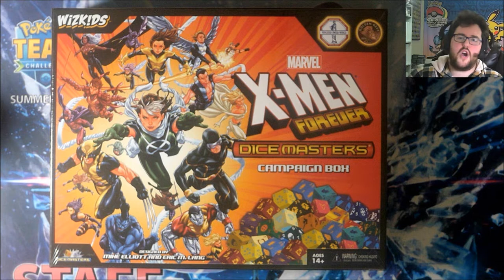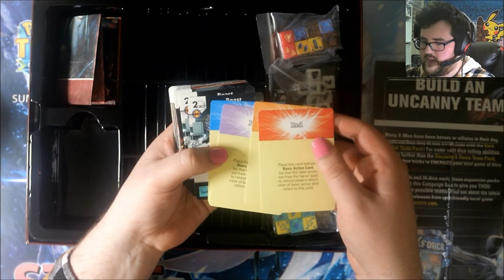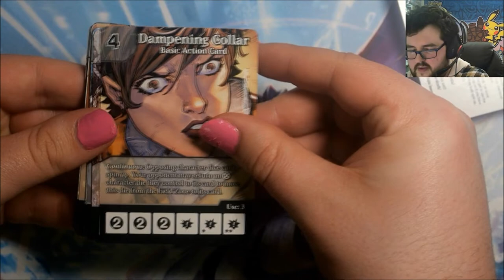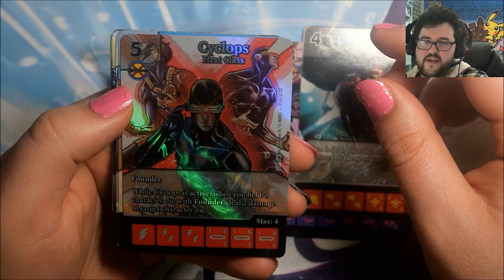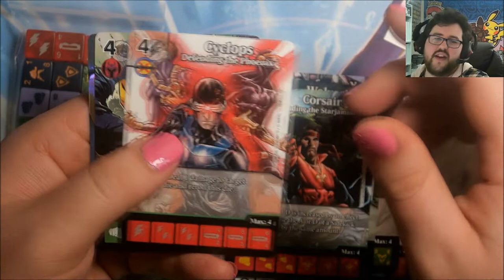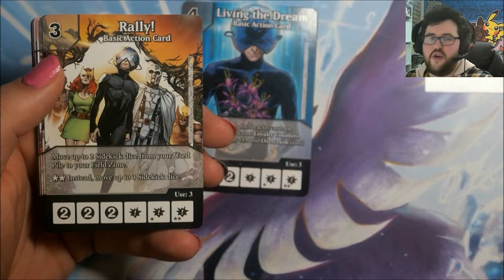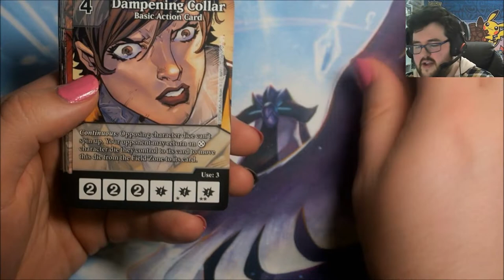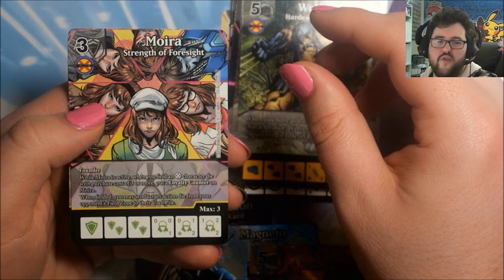Dicemasters Dark Phoenix Draft Box & X-Men Forever Campaign Box!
Thanks to the lovely folks at WizKids for providing me with some Dicemasters to take a look at on the channel. We have an X-Men Forever Campaign Box, plus a full Draft Box of Dark Phoenix Saga!